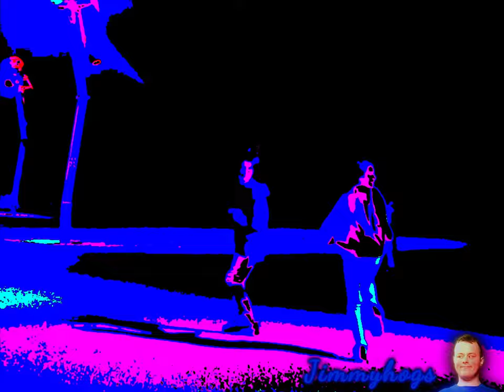Preview 2 Amour Plastique Effects Effects (Preview 2 Weird Paul - Bowl Cut Effects)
Napoleon decided to make a come back on my channel?